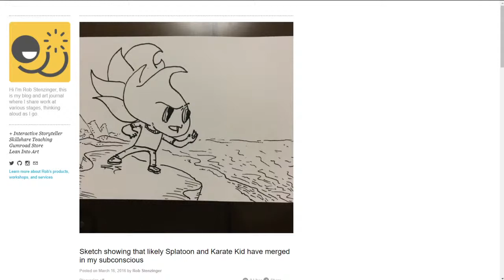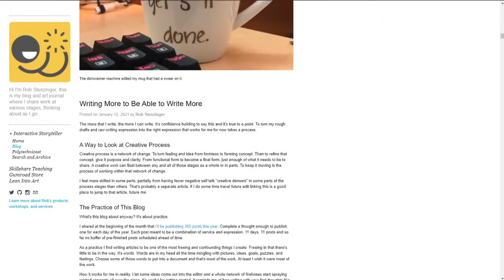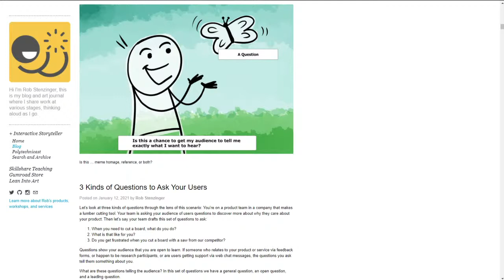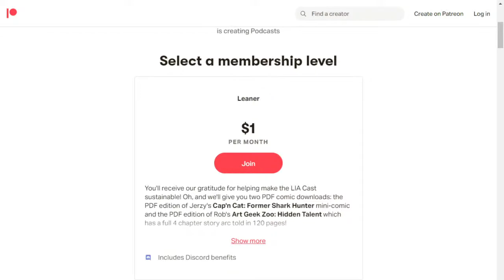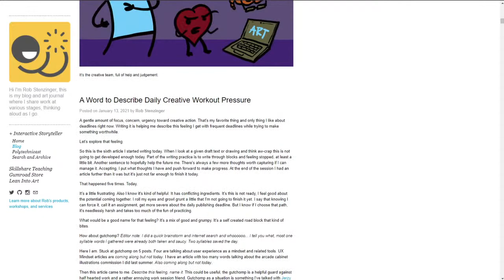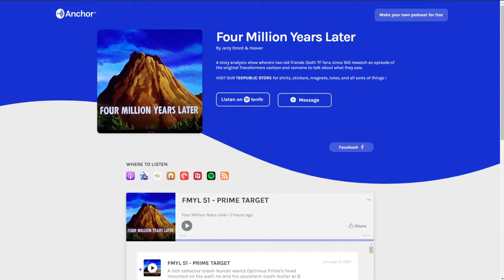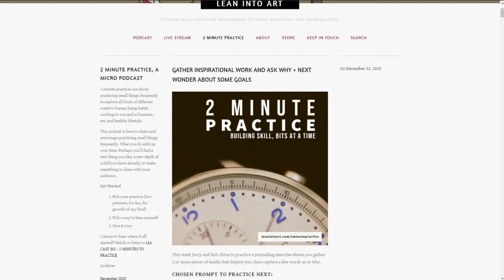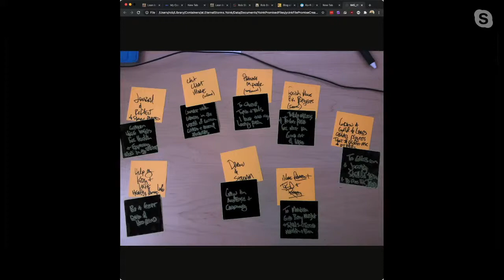LIA Cast 343 - Shipping Every Day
Some frequently shared advice among creative people hoping to build an audience or attract customers is to “post something every day.” Many of us find this plan reasonable, yet difficult to act out.

Rob has chosen to take this practice on for 2021 with a daily bit of writing on his blog. This week Jerzy checks in with him to reflect on Rob’s goals, approaches, and how he’s managing things so far.

Do some physical exercise (we're doing planking, but pick what works best for you!